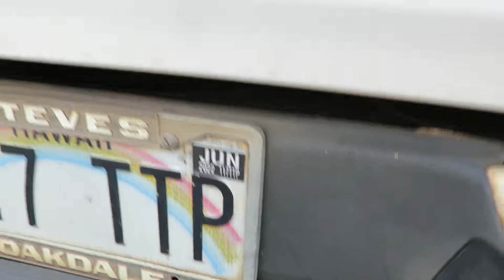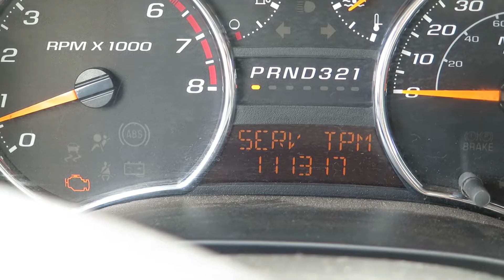Lot 4 2011 Chevy Colorado Truck 4X4, Lic. 117TTP OahuAuctions.com Kailua Oahu Auction